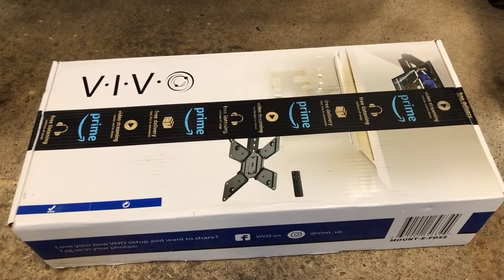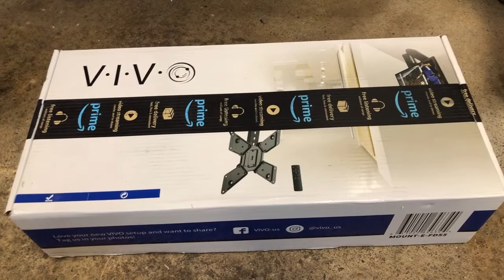Remote Controlled Ceiling TV Mount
This came out much better than I was expecting.